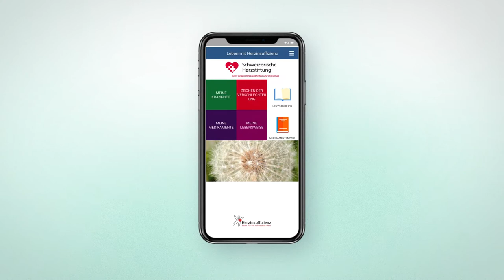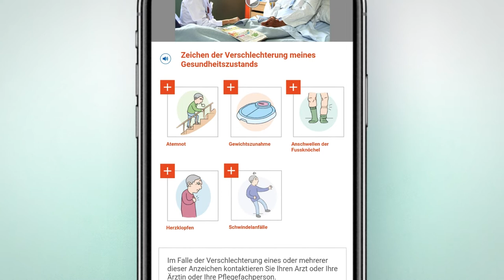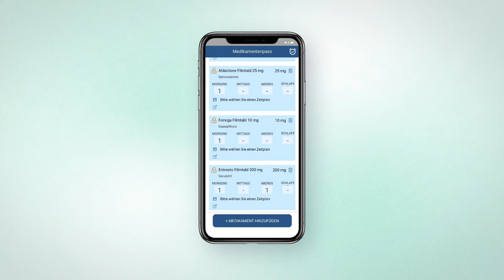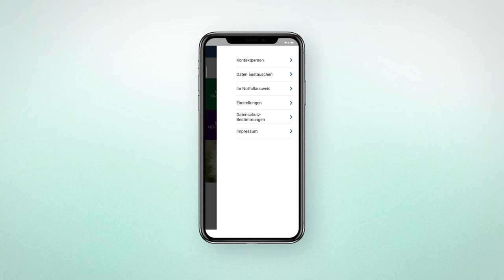App «Leben mit Herzinsuffizienz»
Die App «Leben mit Herzinsuffizienz» unterstützt Sie im täglichen Umgang mit der Herzinsuffizienz. Mit Informationen zum Krankheitsbild und zur Selbstkontrolle, Medikamentenpass und Herztagebuch.